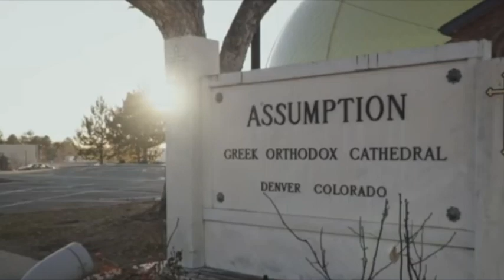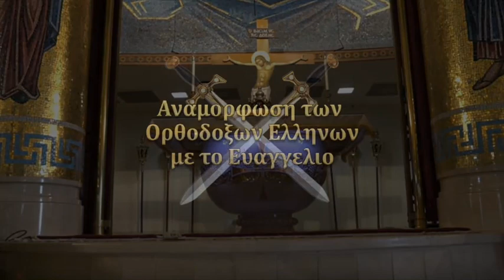Greek Orthodox View of Salvation: A Gospel-less Tradition